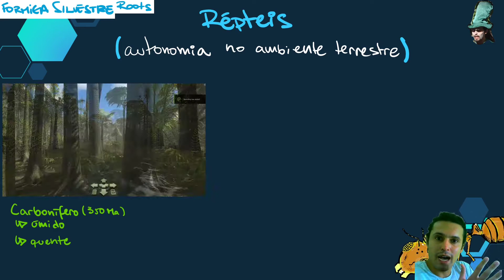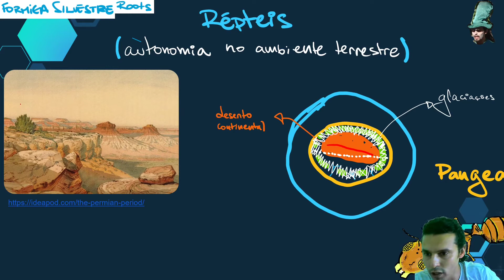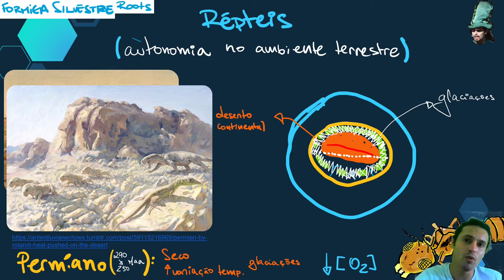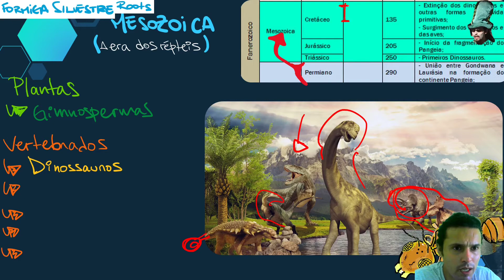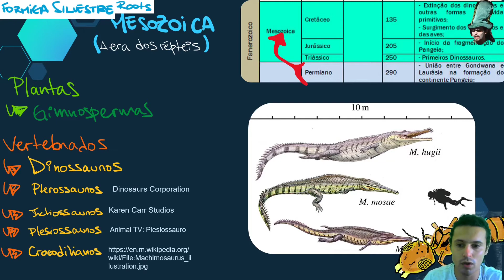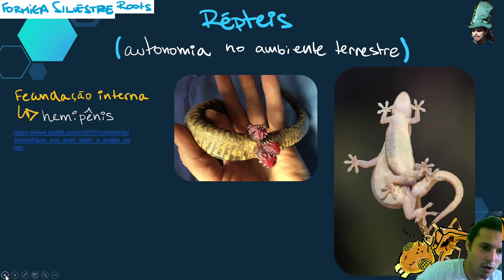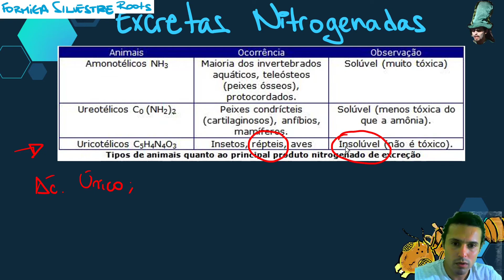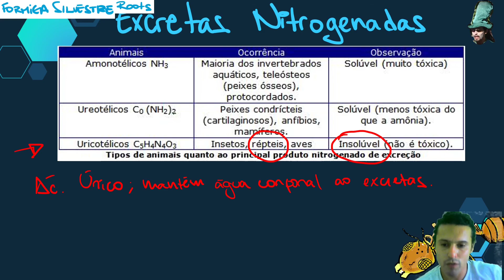Répteis: os sagazes dos ambientes áridos (parte 01)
Neste vídeo temos:
- o Permiano e a seleção dos répteis, uma breve introdução.
- escamas queratinizadas, córneas.
- fecundação interna
- ovo amniótico
- uricotélicos, ácido úrico como meio de excreção.